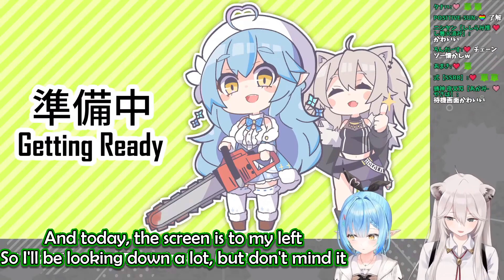Lamy Tries Giving Botan a Cold Shoulder... 【HOLOLIVE】【ENG SUB】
The poor wife just wanted some attention...